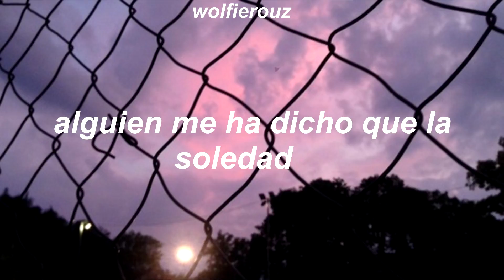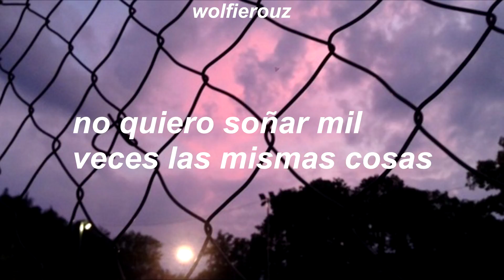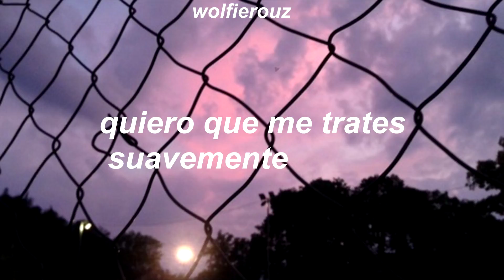china suarez - tratame suavemente // letra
comenta otras canciones que te gustaria que haga :)
la canción original pertenece a soda stereo
tratame suavemente hecha por Eugenia la "china" suarez para la pelicula abzurdah.